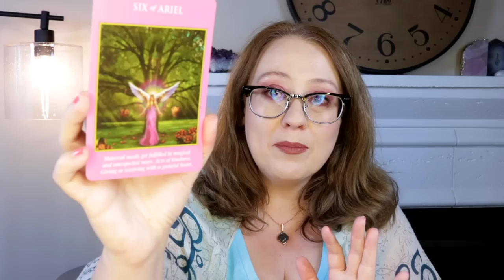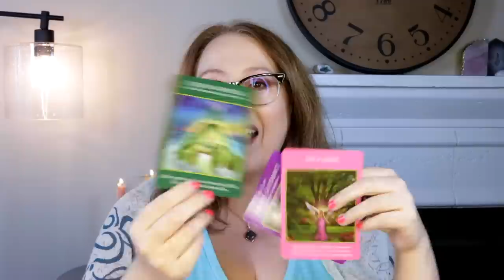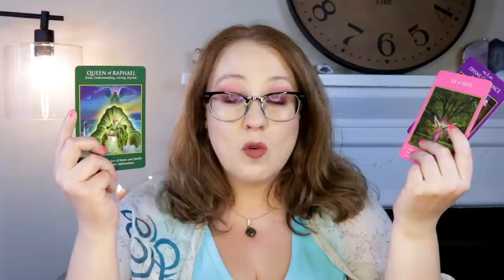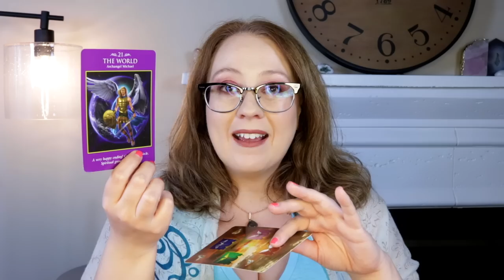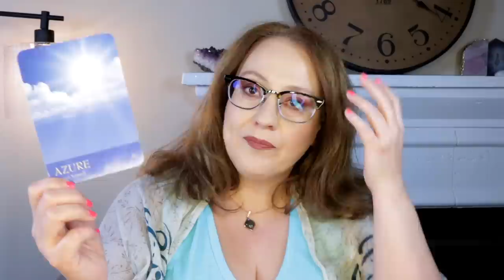THE CHANGE YOU DON'T SEE COMING | BE AWARE OF THIS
**I recorded this before Roe v. Wade being overturned, hence me not talking about it. Keep your energy up. Don't lower.